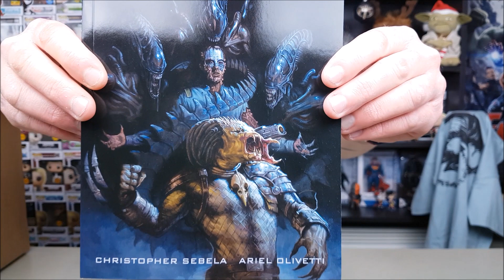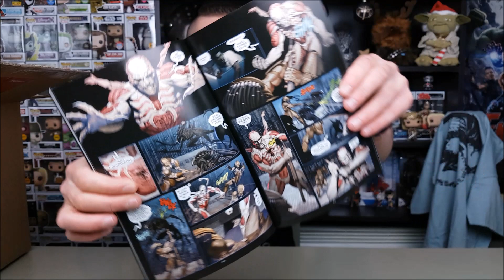MYSTERY PREMIUM "ALIENS" (Δεκεμβρίου) Unboxing | Το τελευταίο Unboxing του 2017!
Κλείνουμε λοιπόν την Χρονιά με το δικό μας Ελληνικό,Geek Συνδρομητικό κουτί, το Mystery Box στην Premium έκδοση του και την πολυαγαπημένη θεματολογία "ALIENS"!Καλή Πρωτοχρονιά σε όλους με αγάπη,υγεία και ευτυχία!